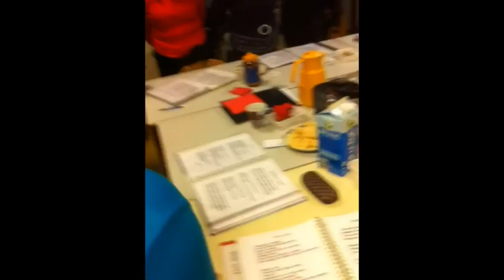Maulud Nabi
Wat doe je als geen instrumenten bij je hebt. Nou, dan zijn er genoeg andete voorwerpen die daarvoor gebruikt kunnen worden. Klinkt niet perfect, maar is wel leuk om te zien.